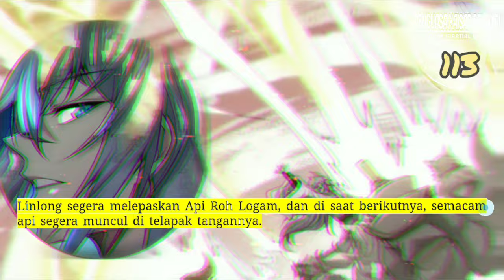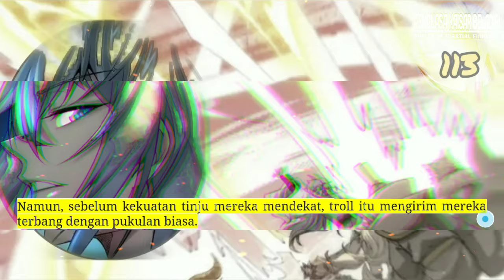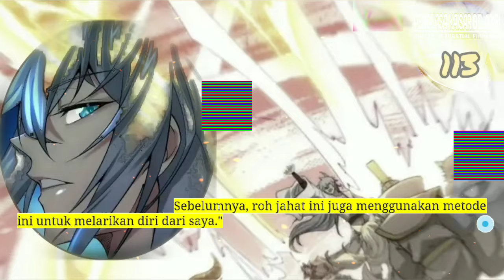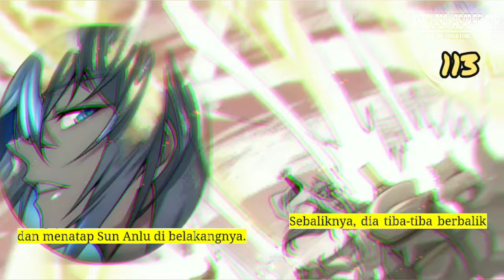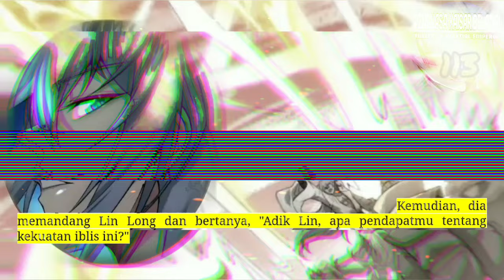Penguasa Kaisar Beladiri season 113